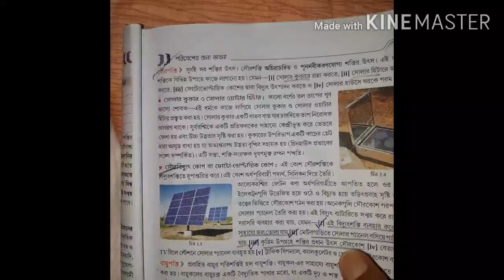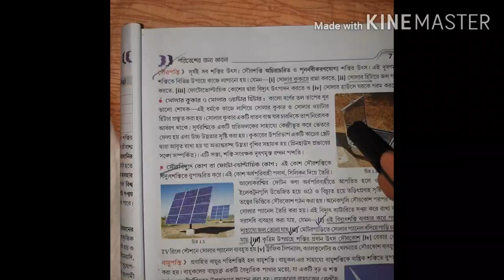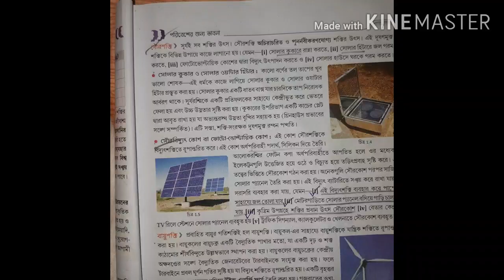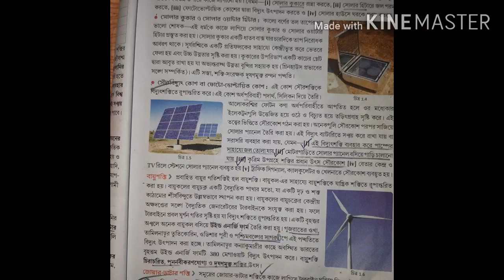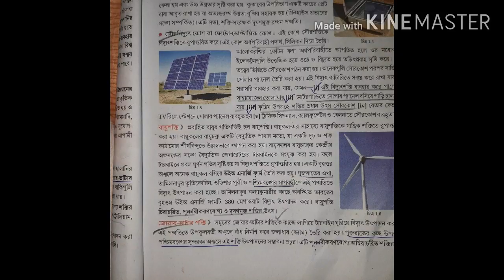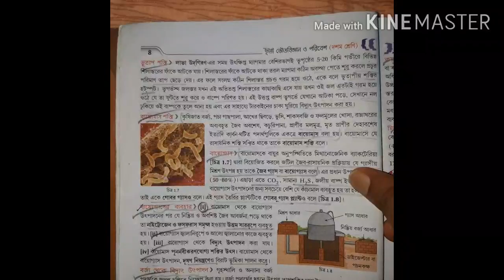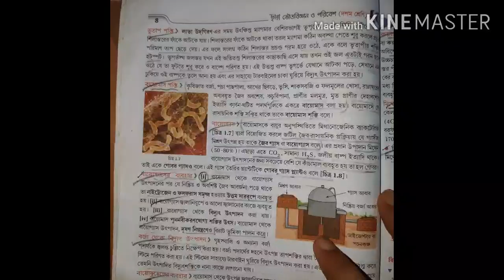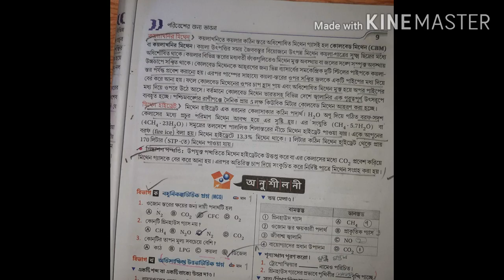Class 10 Physical science (bangla) lesson 1[ part 3] 《পরিবেশের জন্য ভাবনা》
Support us